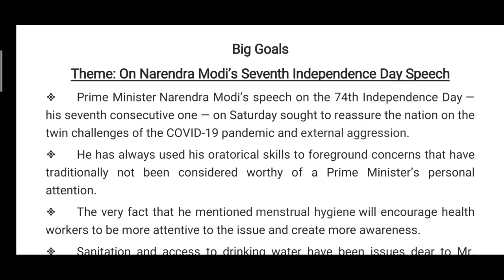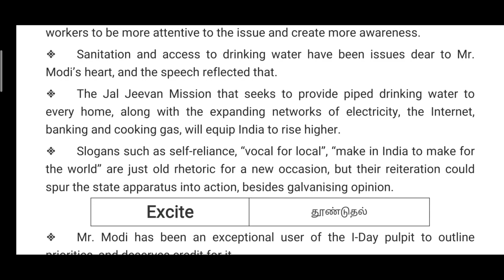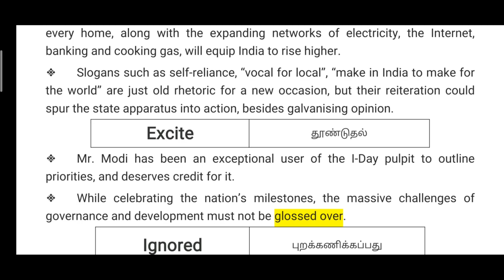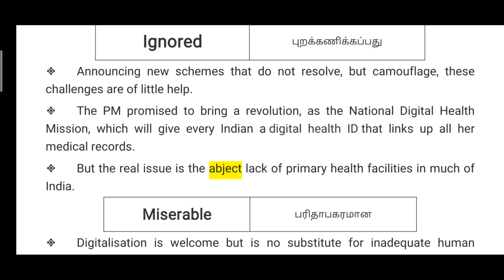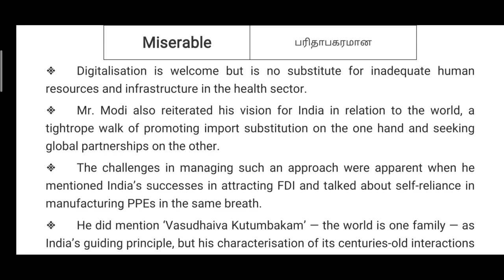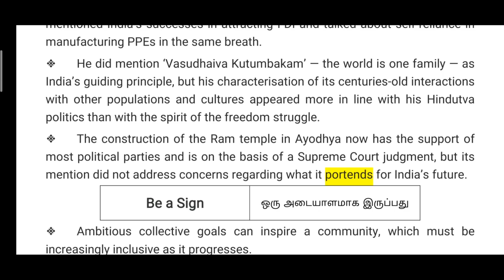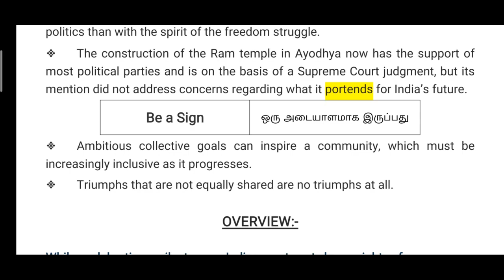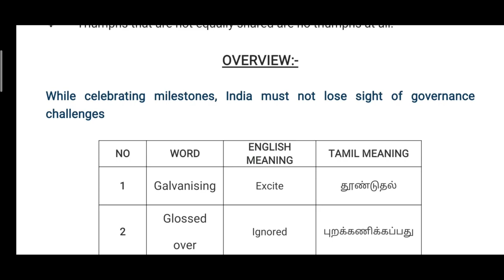Hindu Editorial Vocab & Analysis in தமிழ் II Big Goals II 17th August-2020